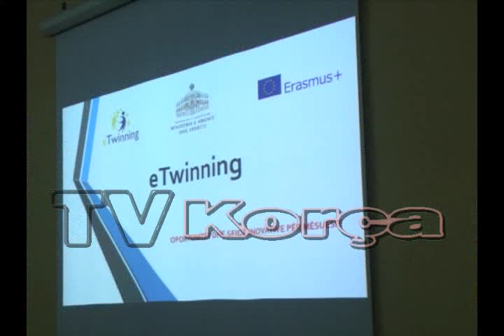Prezantohet portali eTwinning per arsimtaret